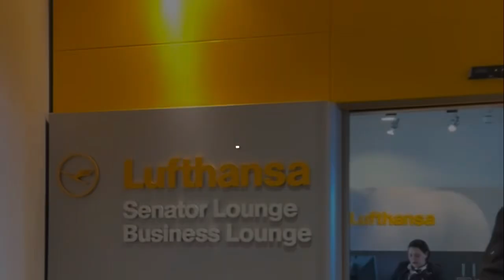Traveling to Rome Italy 🇮🇹 | Summer Holiday 2024 | couplegoals share august September #2024